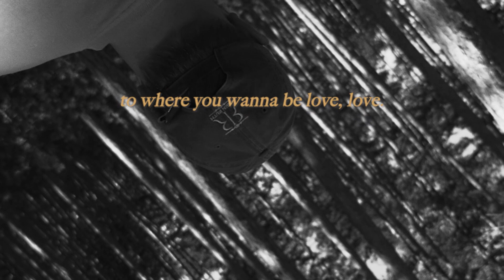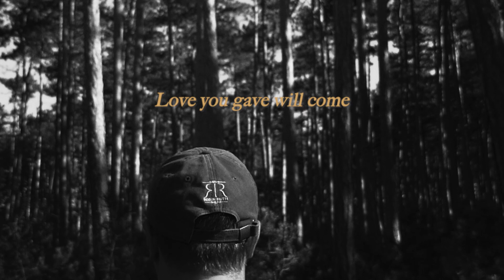ESCHES - Levitate Us (Official Lyric Video)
Concept by ESCHES, Marc Jarabe
Directed & DoP by Marc Jarabe
Edited by Marc Jarabe

Music written by ESCHES
Produced by OSIVE & SIXTUS PREISS, Vienna
Co-Produced by ESCHES
Mixed & Mastered by OSIVE, Vienna